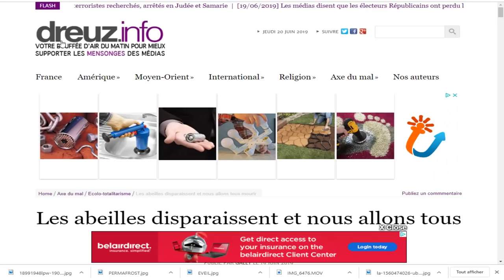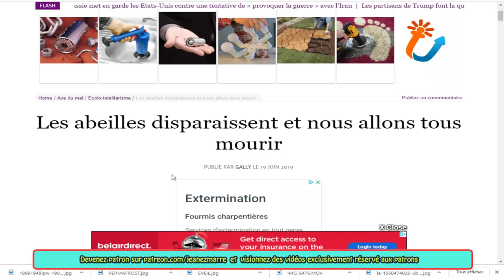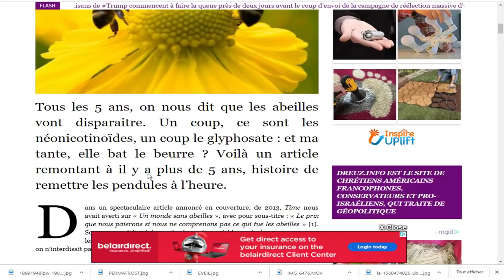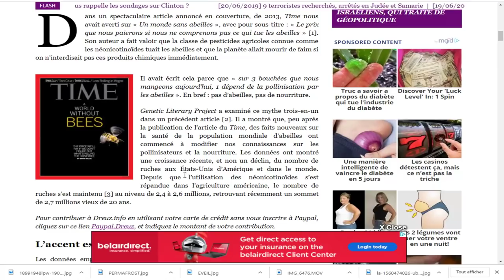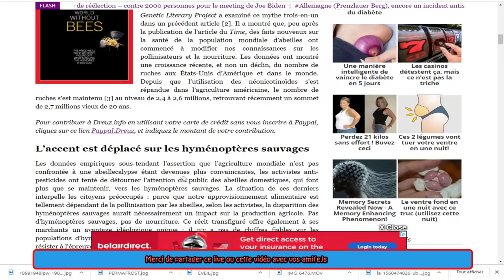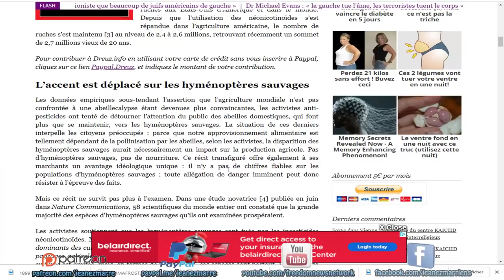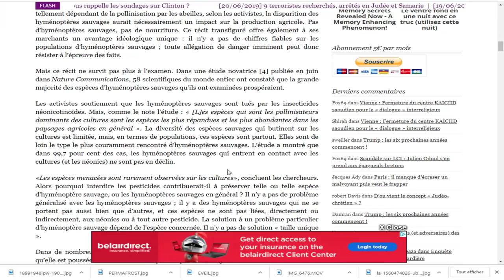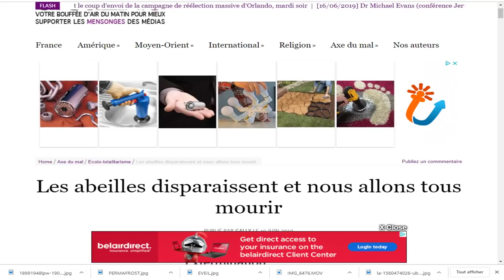LES ABEILLES DISPARAISSENT, CELA DEVRAIT-IL NOUS INQUÉTER?